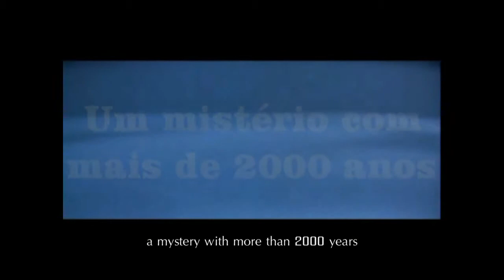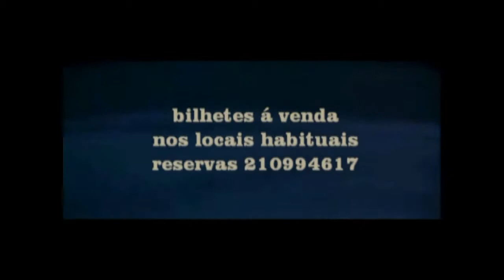Stigma Trailer Legendado